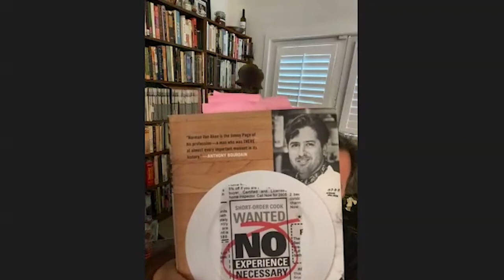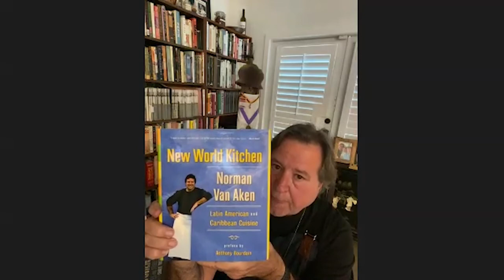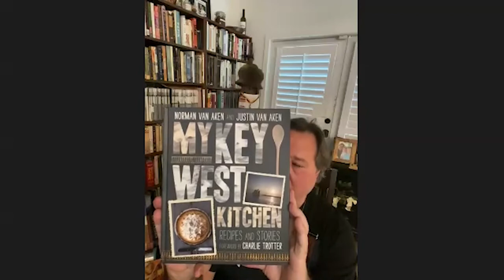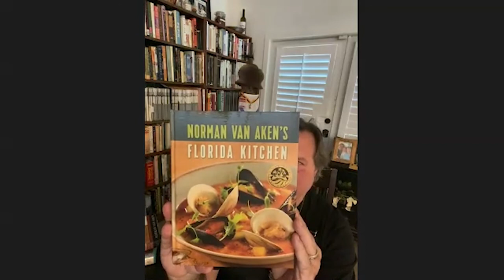Florida Foodways - Norman Van Aken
Chef Norman Van Aken, author of numerous cookbooks, restaurateur, and the only Florida chef to be inducted into the prestigious James Beard Foundation’s list of “Who’s Who in American Food and Beverage” talks about his culinary love affair with Florida and does a short cooking demo featuring a dish that highlights some iconic Floridian ingredients.